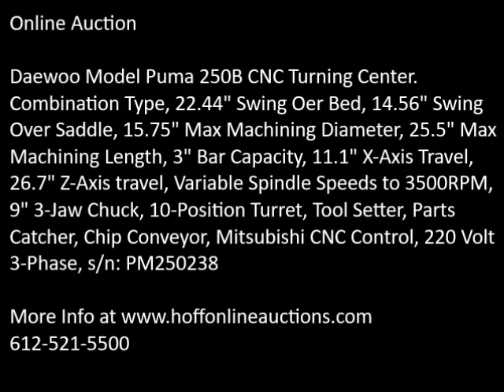Daewoo Puma 250B sn PM250238